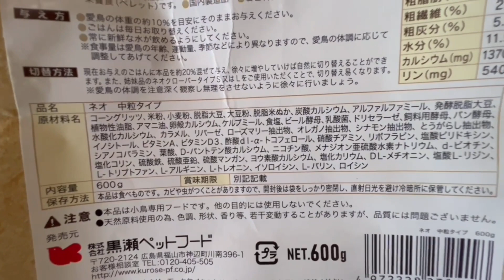【保護11日目】日光浴で爆睡カラス♪ひっくり返るアオちゃんｗカラス三兄弟2022/6/25撮影KUPPI the Crow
【目次】
0:00おはよ～
2:55体重測定
4:00ごはん～
9:00日光浴で爆睡

ゴミ袋に入れられ放置されていた雛たち。
保護された方から引き受けました。
保護カラスに関しては
チャンネル概要欄をご覧ください

お気に入りのシーンがありましたら、
コメントにタイムを残してください♪
後程こちらの目次に追加いたします
◆カラス保護マニュアル

メンバーシップに加入の上InstagramでDM下さい。

・メンバー様限定公開動画(最新から過去2か月分まで)

レン楽会の特典プラス過去動画全視聴可。
よりディープな情報の共有。

2022/5